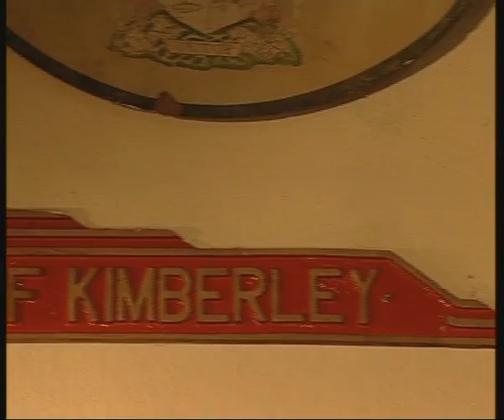Sabi Sabi Private Game Reserve (espanol)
Ranked 7th in 2007 by Travel & Leisure as one of the Best Hotel in the World, Sabi Sabi is an award winning private game reserve that offers world-class standards in luxury accommodation, exceptional close wildlife encounters, personal service and delicious cuisine.